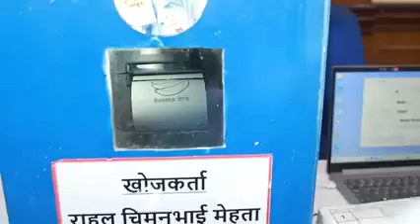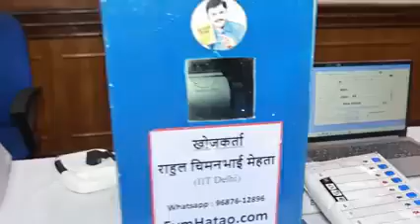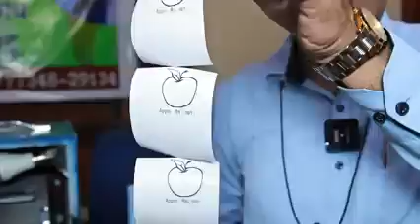EVM ....ka khel must watch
evm ki dhandli. pariplan chunab. vote doge kahi par aayega yahi.
sabdaan India. he prabhu